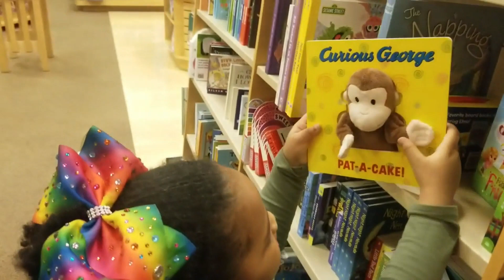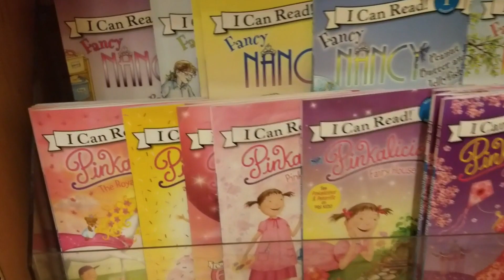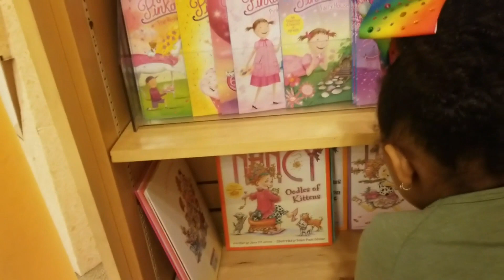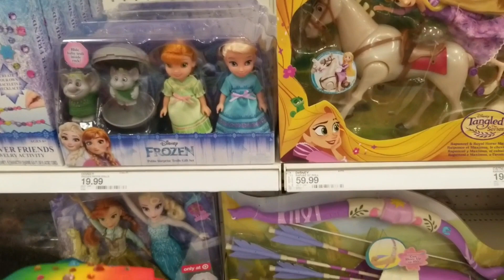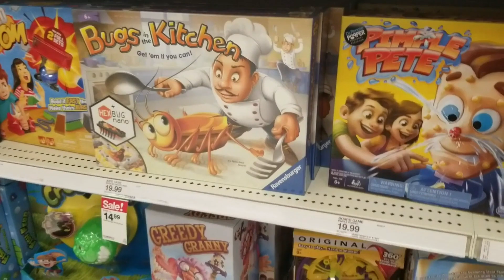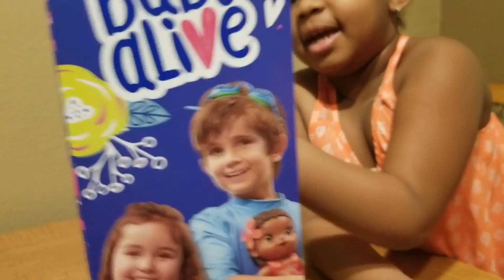BABY ALIVE TOY SHOPPING AT TARGET|WEEKEND FUN|BABY ALIVE VIDEOS|Khalilah's Toy Show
It's Khalilah's Toy Show. So excited to show my 1st vlog, having SUPER fun with mommy and daddy.